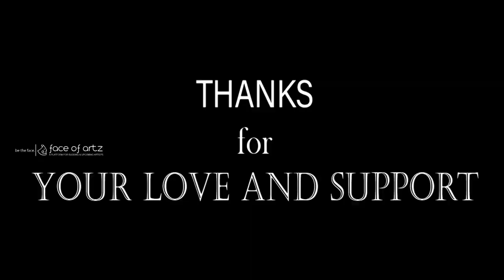FLASH MOB || YATRA NARSTYU || WOMEN'S DAY Special || Face of Artz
Amazing Performance by Ms. NEHA SINGH and Other's on the occasion of " Women's Day" Celebration's by Face Of Artz at Manjeera Mall  HYD

ABOUT FACE OF ARTZ(FOA):
Face Of Artz is a Digital Platform for Upcoming & Budding Performing Artists in the fields of Music, Dance & Drama.
We provide Promotion & Branding to transform an Aspiring Talent into an Accomplished Artist.